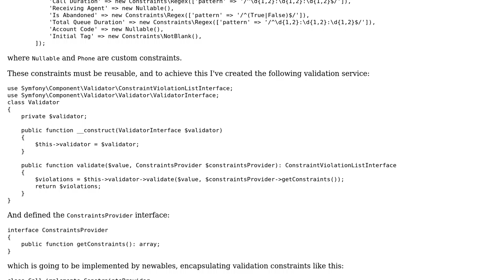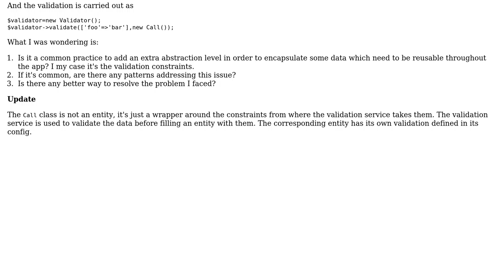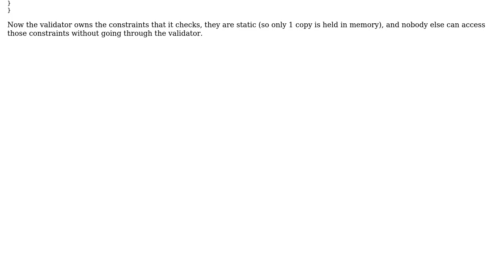Software Engineering: Static data reuse